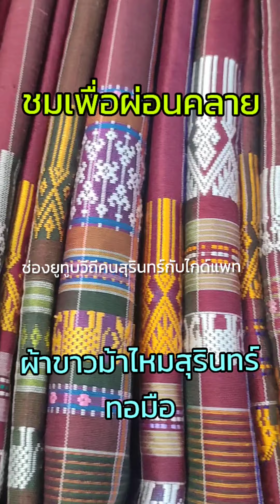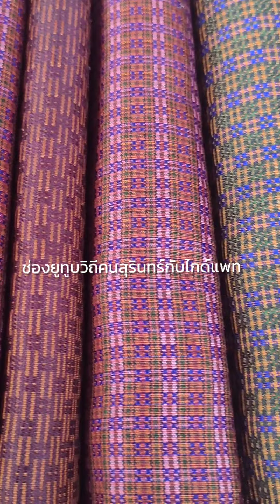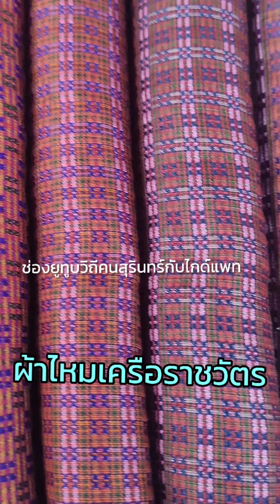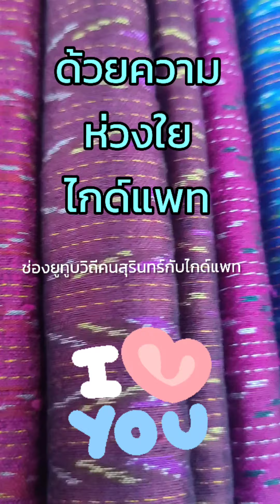5-8-64 ชม ผ้าไหมสุรินทร์ เป็นอาหารตา